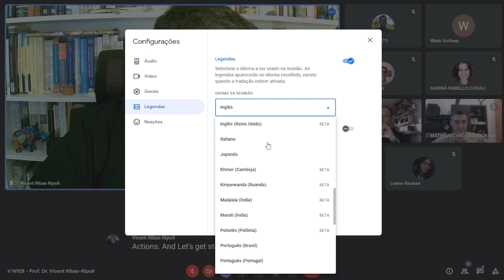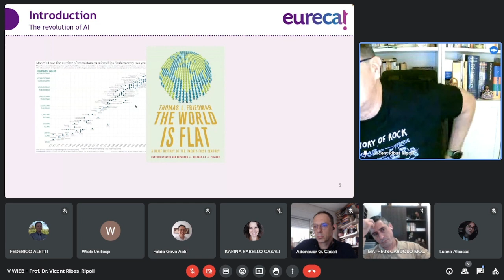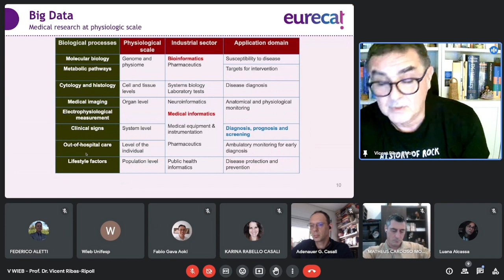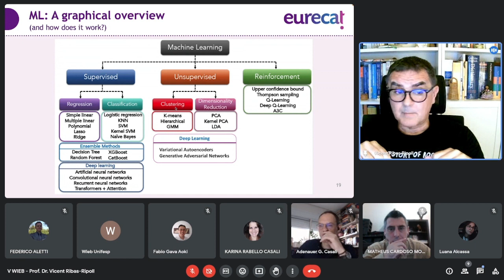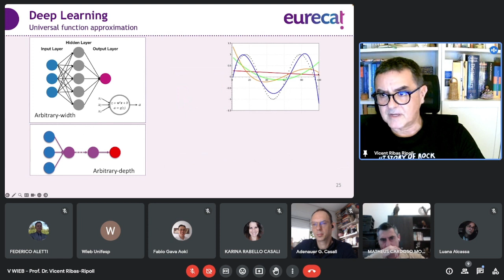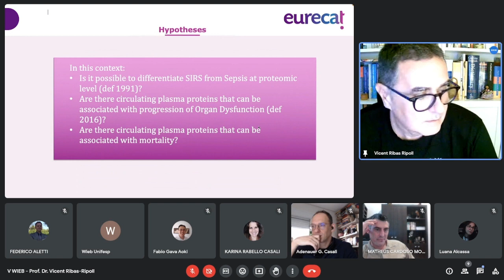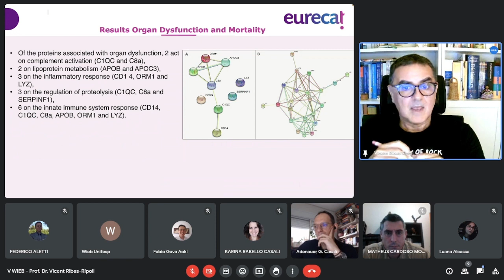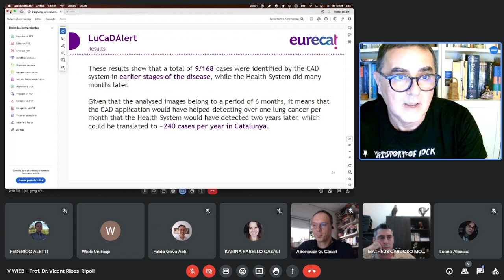AI in Healthcare: an Overview of Methods and Applications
Aproveite esta sessão gravada do V Workshop de Inovação em Engenharia Biomédica, que conta com a presença do convidado Prof. Dr. Vicent Ribas-Ripoll para falar sobre o tema "AI in Healthcare: an Overview of Methods and Applications".

A sessão foi mediada pelos professores da graduação e pós-graduação de Engenharia Biomédica Prof. Adenauer Casali e Prof. Matheus Moraes.